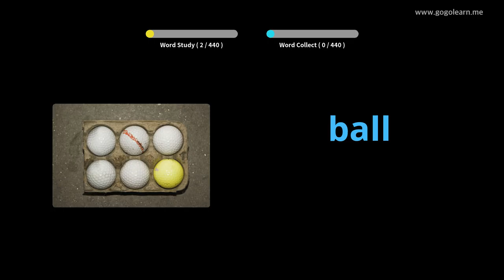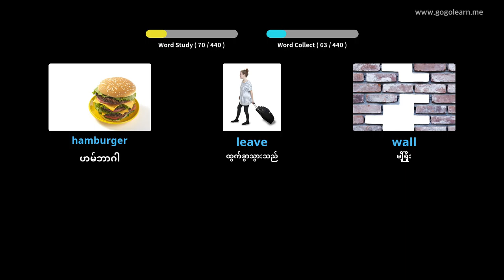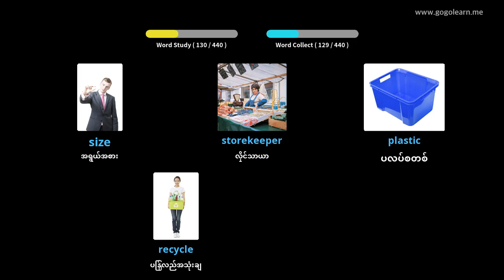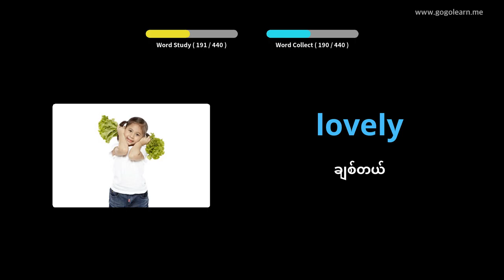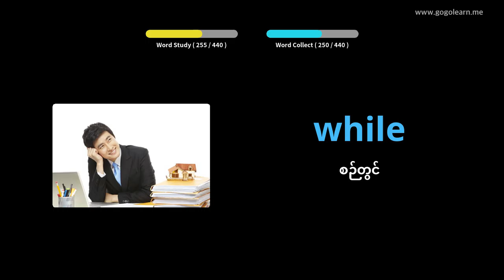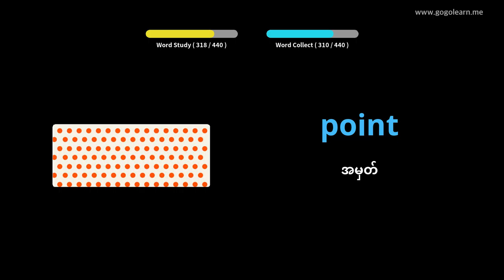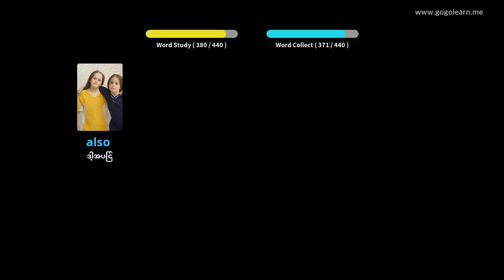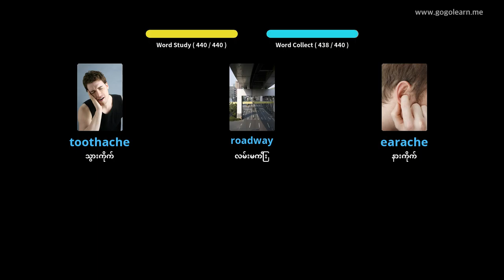အင်္ဂလိပ်ဝေါဟာရအလယ်တန်းကျောင်း 1 |Golearn